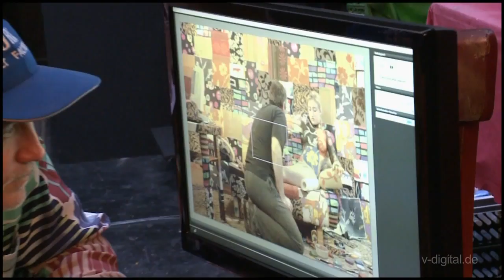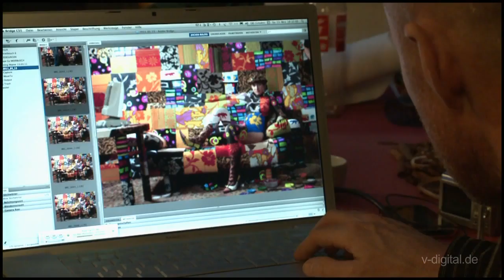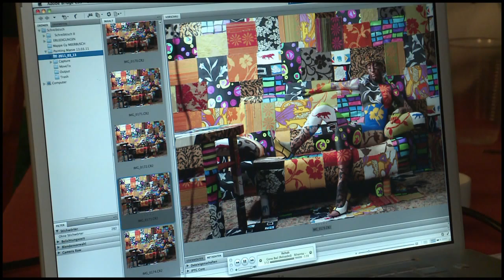BODY ART - MASTERPIECE - MAKING OF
BODY ART in der Entstehung. Wie Farben eine Verschmelzung mit dem Hintergrund ermöglichen.
Farbe und Hintergrund bilden eine Einheit.

Der Künstler JÜRGEN WEBER erstellt hier ein aufwendiges Bodypainting, welches dann vom Photographer JOCHEN ROLFES fixiert wird.

music by sackjo22 - come up for air " " Artist JÜRGEN WEBER - Photographer JOCHEN ROLFES
TheFilmproducer Düsseldorf
Weitere VIP finden Sie bei LAMBERTZ unter LAMBERTZ MONDAY NIGHT ( siehe ) v-digital
Eventfilme Dokumentarfilme Industriefilme Präsentationsfilme Werbefilme Imagefilme Messefilme Modenschau Video Filmproduktion Medienproduktion Clip Webvideo Internetvideo angesagte Videos angesagtes Video best of videos hot spot
Videoproduktion Düsseldorf - Filmproduktion Düsseldorf  sowie auch
Berlin Hamburg Essen Köln München Frankfurt Stuttgart Hannover
Eine Videoproduktion von Jens Gottschalk v-digital Düsseldorf .
"Videoproduktion Düsseldorf" beliebte Videos beste videos "v-digital"